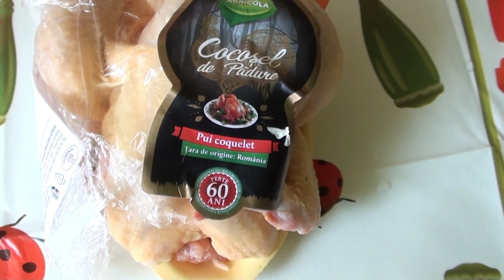Cocosel de padure la cuptor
Cocosel de padure la cuptor / pui coquelet